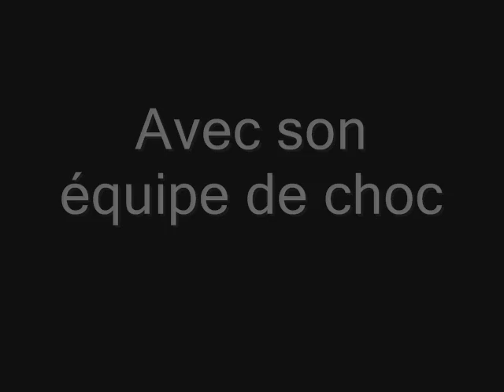Soirée Isèreanybody? Café : l'eau